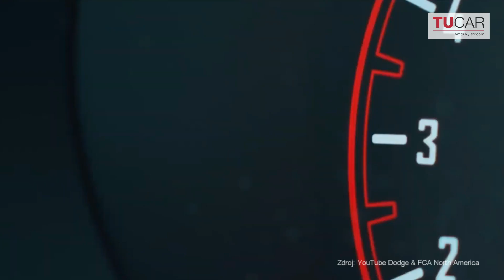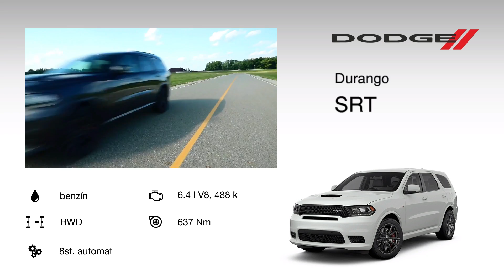Dodge Durango 2019. Tucar - autorizovaný prodej a servis.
Tucar